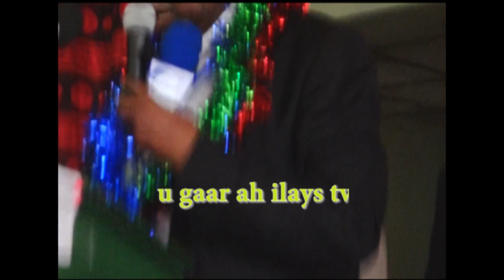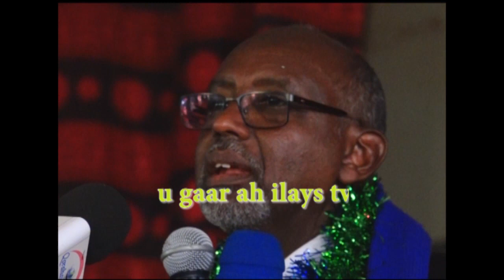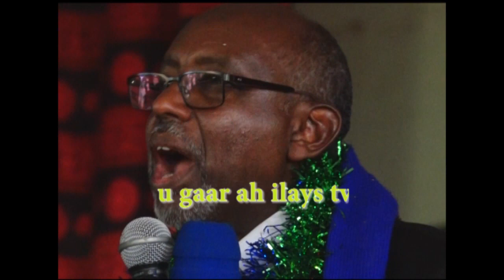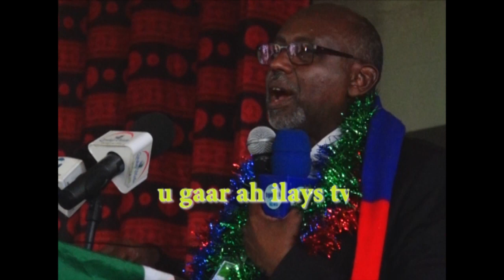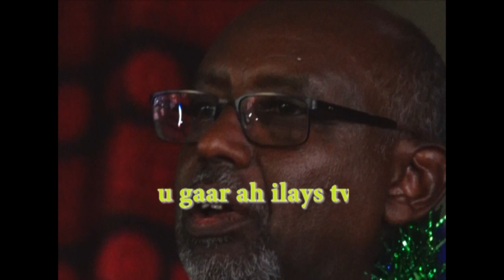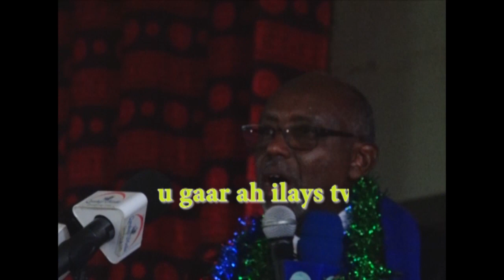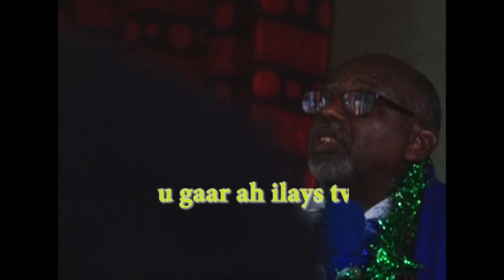Daawo Khudbadii ugu saamaynta badnayd ee Gudoomiyaha Cusub ee ONLF Doorashada kadib